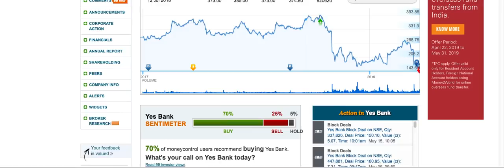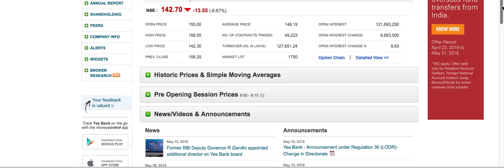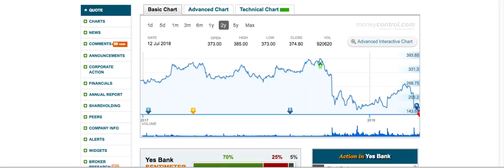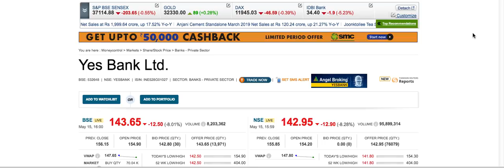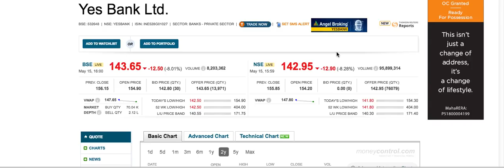Yes bank stock information |अब इस स्टॉक में क्या करें ? इंतज़ार करें और नीचे जाने का या खरीद लें?LTS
Yes bank stock information.2019